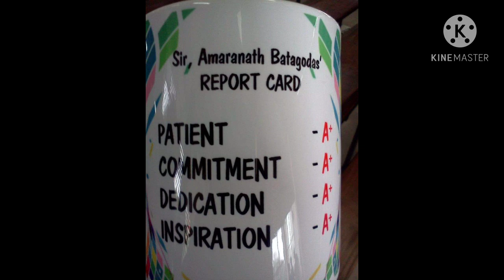Happy Birthday Econ Genius | Amaranath Batagoda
Video content: A message from a student to a teacher who values commitment & humanity. He is an econ genius and great teacher. We wish him a very happy birthday :)

Cinematography & script  - Mrs. Rifkhan.

Host, Edit & concept - Rifkhan Kalam

Image credits - Facebook & friends.

Check out following videos